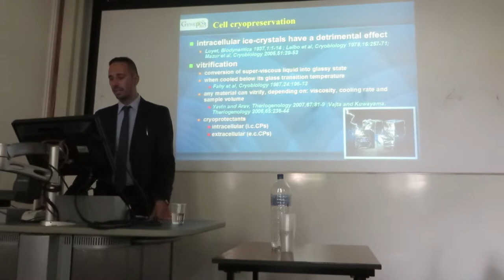Lodovico Parmegiani talks about vitrification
Filmed during our first vitrification workshop, Sept 2014